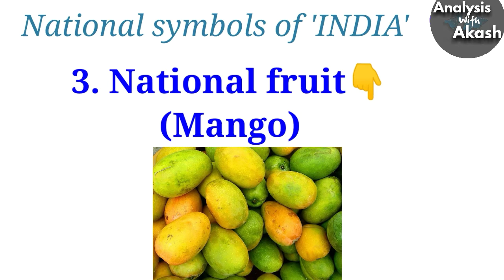All National Symbols of INDIA | The Perfect Study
All National Symbols of INDIA
National Symbols of INDIA